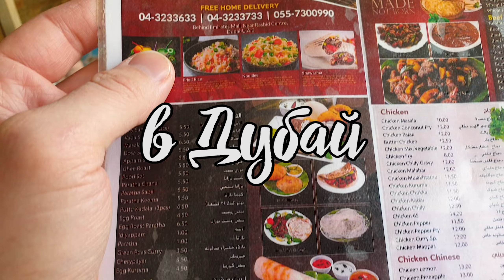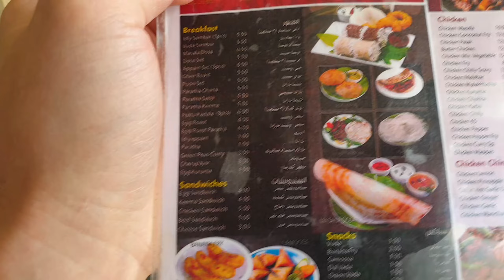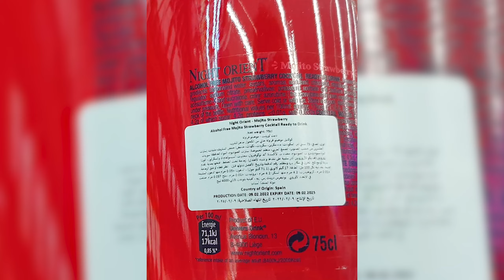НАШЁЛ ГДЕ БЕСПЛАТНО ПОЕСТЬ В ДУБАЙ (ТЦ Mall of the Emirates), выжить в дубае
Привет, это Дубай)

Таймкоды:
0:00 Начало
0:16 Доброе утро
01:10 Где поесть в Дубай?
02:08 Где я нашёл хостел, за 14000 тысяч в месяц?
03:32 Как работает интернет в Дубай?
04:48 Почему я похож на бобра?
07:18 Алкоголь в Дубай
08:01 Сравнение напитко
09:10 Куда мы едем?
10:09 В следующей серии